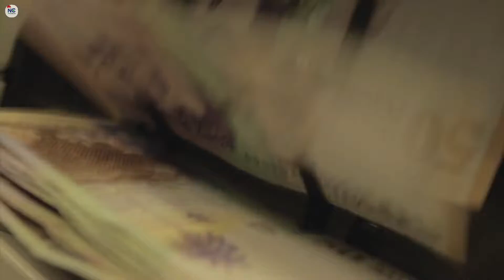Socio de Centros Poblados involucrado en otro hecho de corrupción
VÍA: NOTI CÓRDOBA / 18:37